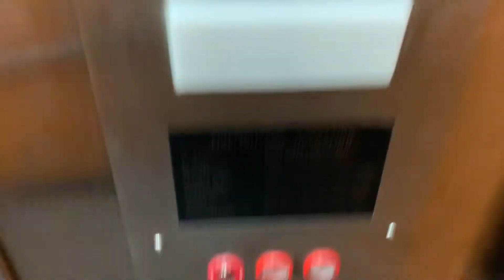Montgomery Hydraulic Elevator @ Forever 21(Former Meryvens) Tucson Mall Tucson AZ